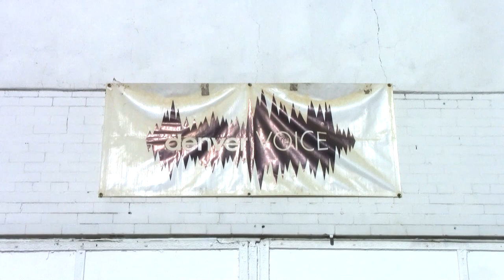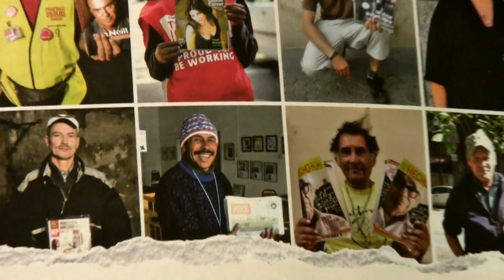The Denver VOICE and Beanstalk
Rick Barnes is leading the charge to publish the Denver VOICE for the next two months. Along with Beanstalk and the Del Corazón Foundation, Rick is hoping to raise the printing cost of a newspaper that puts nearly $30,000 per month into the pockets of Denver's least fortunate individuals.

to learn more and lend a helping hand!